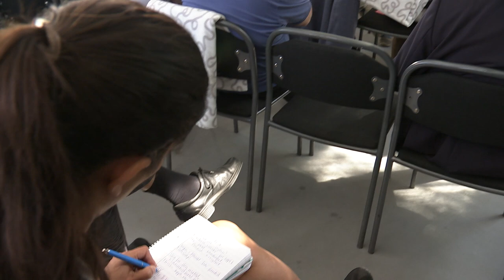Offentlig upphandling à la Norge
Hur kan upphandling av innovation och innovationsvänlig upphandling bli en naturlig del av all upphandling? I Norge drivs ett projekt för att främja nytänkande och innovation i offentlig upphandling. Vad kan vi lära oss av det? Seminarium under Almedalsveckan 2015